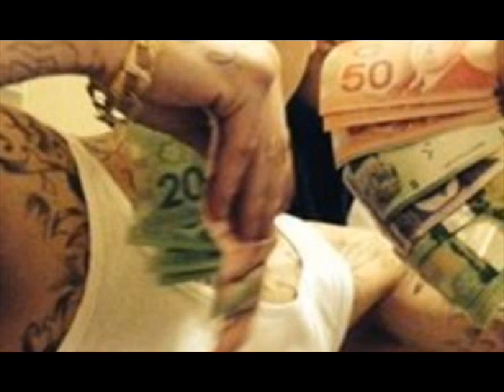SYRP BEATZ - THE WAR ( INSTRUMENTAL )